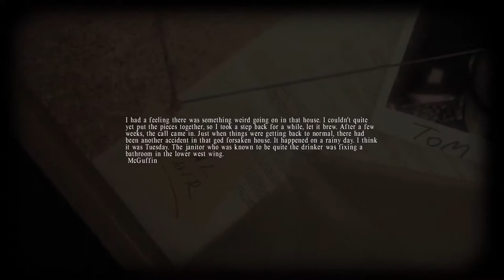Lucius |FACIAL INFERNO & GRAND PIANO SLAM| (Part 2)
On this episode of Lucius, our villain protagonist Lucius continues to perform sacrifice kills for his true father Lucifer. Lucius first kills a man named Gene who smokes a lot. Then Lucius kills a handyman named Ivor who is drunk as hell all the time.